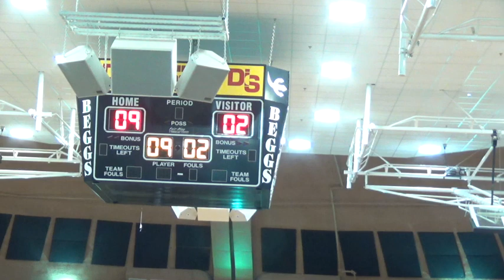Jan 18 Knights-Beggs